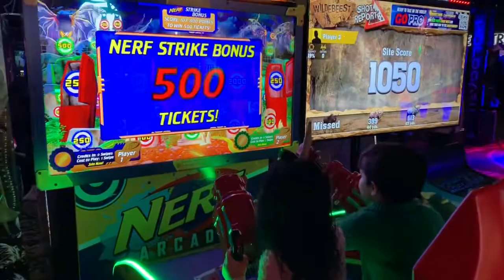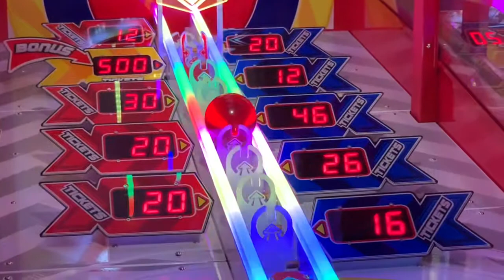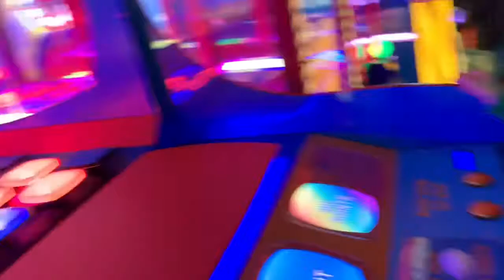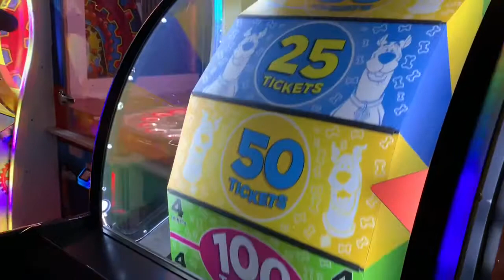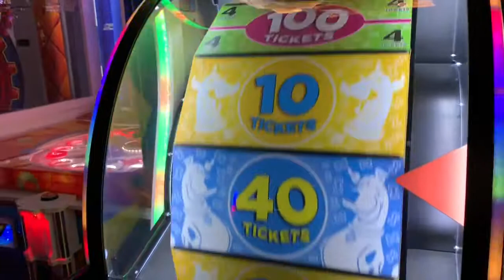Sábado de muita diversão no Andratte